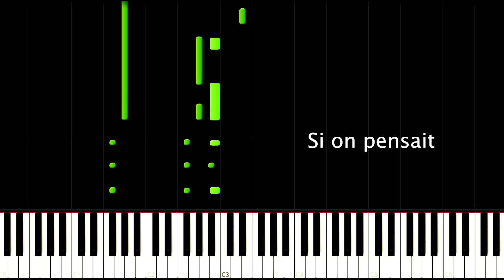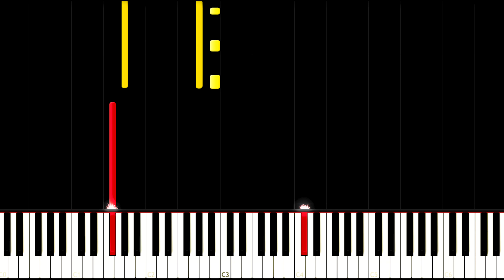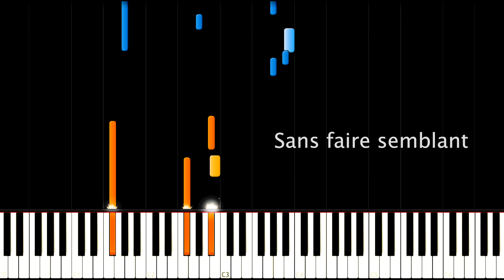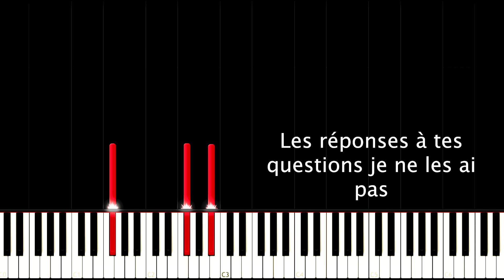M.Pokora - Si on disait Piano Instrumentale avec Paroles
N'hésitez pas à mettre une ptit like, à me donner vos avis en commentaire, et me dire quelles autres musiques vous voulez écouter ;)